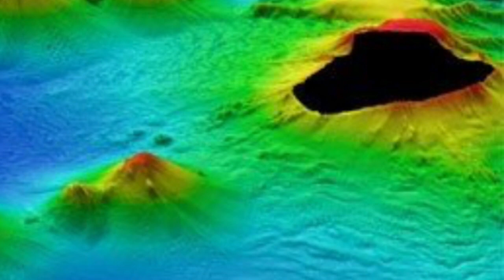Scientists discover unexpected underwater volcano off the coast of Africa